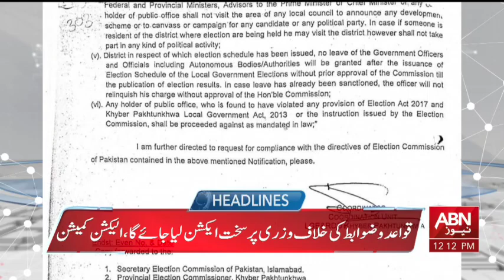HEADLINES 12 PM || 29 SEPTEMBER 2024 || ABNNEWS